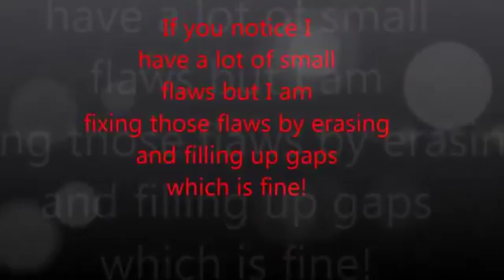How to draw a number 3 in 3D DRAWING TUTORIAL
How to draw a number 3 in 3D  DRAWING TUTORIAL. I am very new at this but I think that if you follow this tutorial you will be able to draw in 3D

Thank You for visiting my channel. Here you will find awesome content, with a littlt bit of everything making this channel literally a one stop place for your entertainmente needs. Please feel free to request content that I will be more than happy to produce at your request. Thank You for visiting my channel.

Danke, dass du meinen Kanal besucht hast. Hier finden Sie tolle Inhalte, mit ein wenig von allem, was diesen Kanal buchstäblich zu einem One-Stop-Platz für Ihre Unterhaltung Bedürfnisse macht. Bitte zögern Sie nicht Inhalte anzufordern, die ich gerne auf Ihre Anfrage hin produzieren werde. Danke, dass du meinen Kanal besucht hast.

Gracias por visitar mi canal. Aquí encontrará contenido increíble, con un poco de todo lo que hace de este canal, literalmente, un lugar de una parada para sus necesidades entertainmente. Por favor, siéntase libre de solicitar contenido que estaré más que feliz de presentar a pedido suyo. Gracias por visitar mi canal.